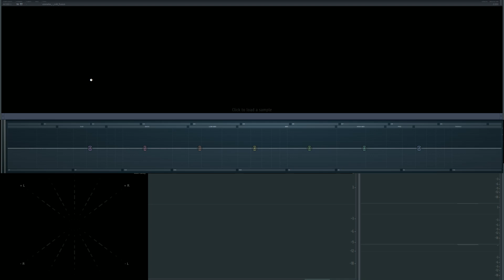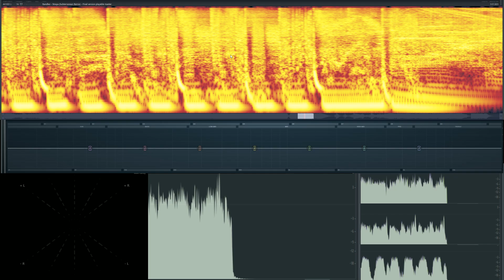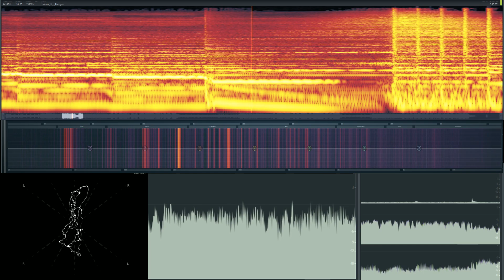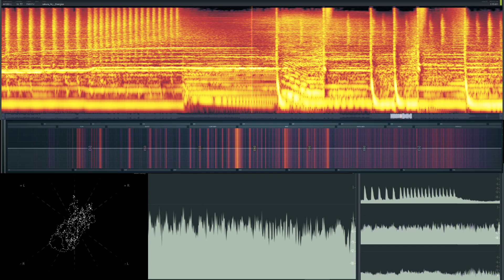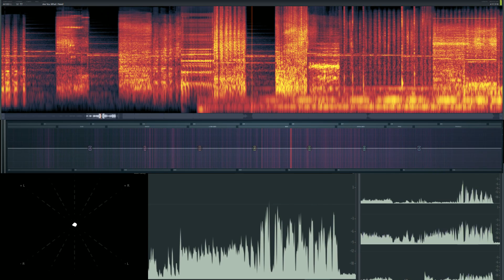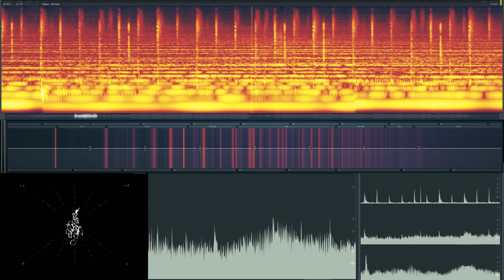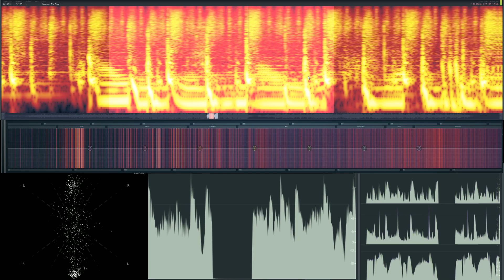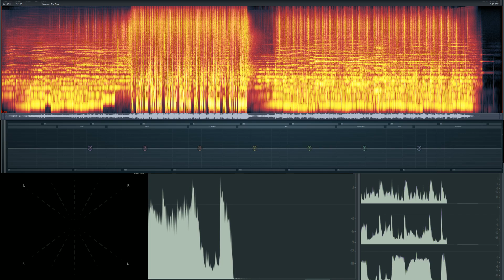Viewer Track Reviews 46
00:00 Hi, I'm SeamlessR
01:31 Bandlez - Straya (Subterranean remix)
09:46 Crash 358 - Cursed
15:15 w0_d0 - U003
21:05 Dubswitcher - Orbital
29:43 Sakura Hz - Energize
35:57 Traffic Kone - Fear Beyond The Death Realm
42:01 Dyllan - Are You What I need
48:36 Naero - The Dive